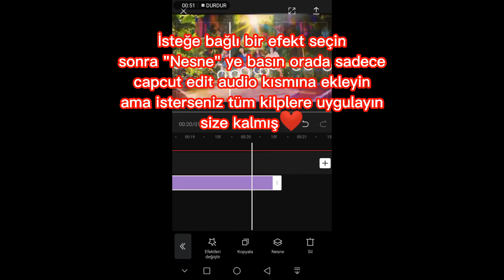Edit audio' daki Ekranı nasıl yapıyorum? Sonuna kadar izleyin❤️